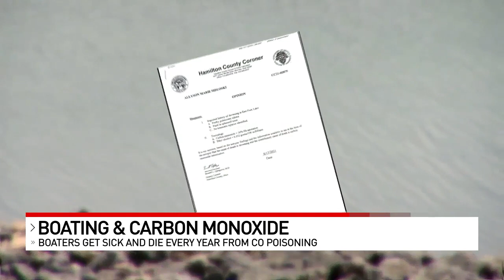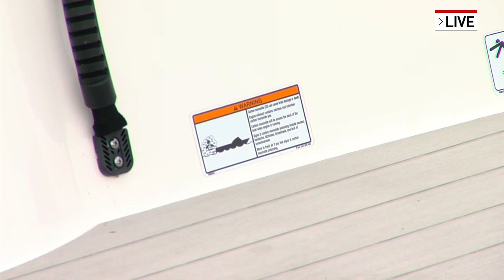Death of UC soccer player raises concerns over carbon monoxide poisoning from boats